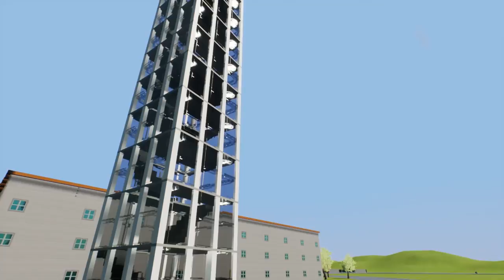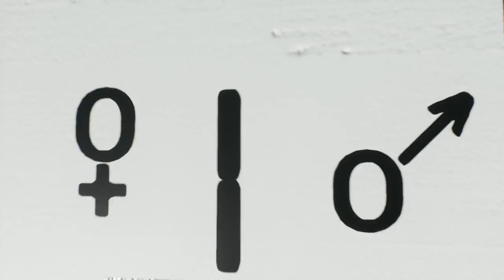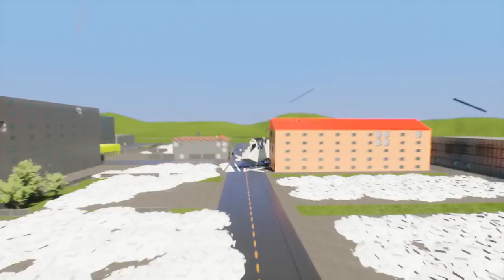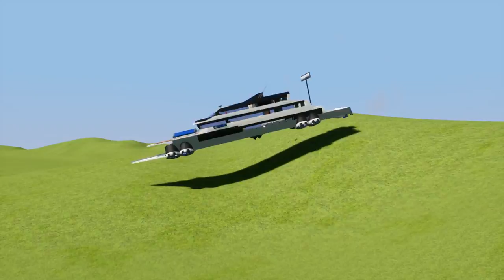Mortar Nukes Massive Army of Lego Brickmen - Brick Rigs Best Workshop Creations Lego Game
So, Bricksville had the choice between renewable energy or another big gun, guess what they chose?